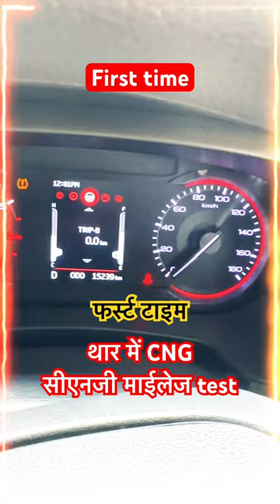थार में CNG🔥🔥अब थार चलेगी 5₹ किलोमीटर